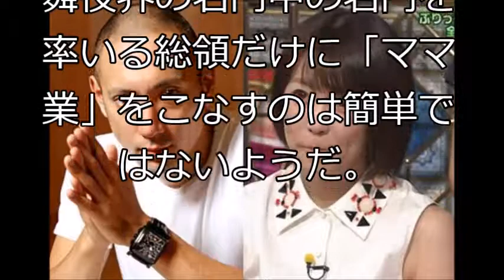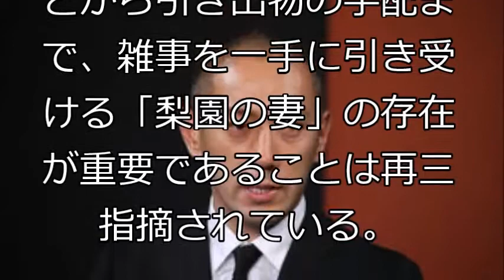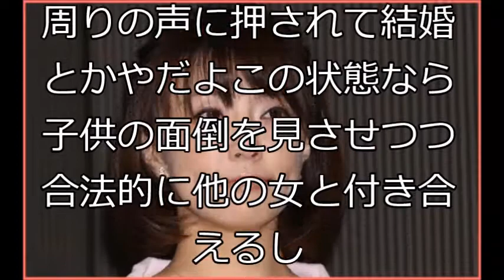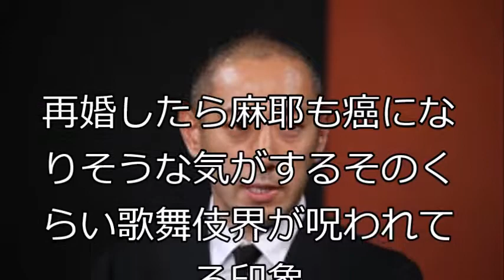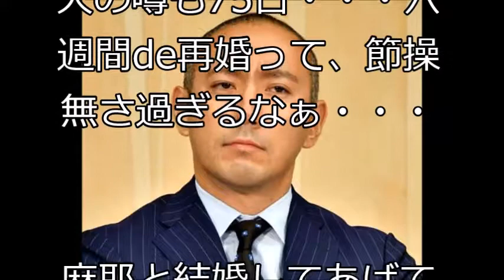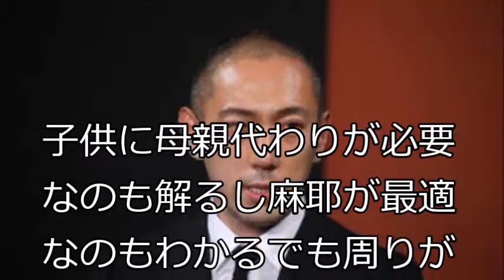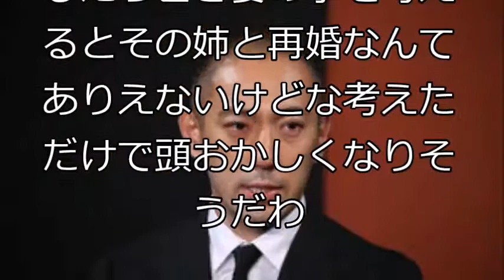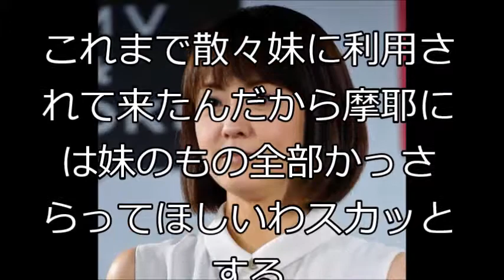小林麻耶の献身子育てに海老蔵と結婚を望む声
【関連動画】
小林麻耶、島田紳助との大スキャンダル発覚！？石垣島で起きた事件がヤバすぎる
小林麻耶〝妊娠で体調不良〟市川海老蔵との結婚が現実的とネットで噂に！
市川海老蔵、イッテQ河北麻友子と男女関係が発覚！小林麻央さんの闘病中に不倫も暴露され小林麻耶さんとの再婚がピンチか！？
【速報】なんと海老蔵の母が小林麻耶を梨園の妻と海老蔵の再婚相手に認めていた事実が判明！？
【速報】小林麻耶さんが海老蔵さんの子供をお腹に妊娠して天国の麻央さんは大喜び間違いなし！？
【速報】海老蔵さんと小林麻耶さんがやっぱり夜のアレをやってる決定的な証拠となる●●が暴露された！？
小林麻耶を蝕む病名がヤバイ。搬送入院した原因をバイキングでテレビ復帰し激白！
【判明】海老蔵と小林麻耶が意味不明な同棲を続けるたった1つの理由は結婚はさておき既に妊娠してるから！？
海老蔵を支える小林麻耶の体調が悪化、不安と心配が隠しきれない状況とは
小林麻耶が本当の親子みたいと絶賛！市川海老蔵さんとの再婚も秒読みで小林麻央さんも安心！？
【悲報】小林麻耶さんが体調不良になった理由は過労ではなく海老蔵と麻央の邪魔をしたからやられた？
小林麻耶が島田紳助の復帰に怯える訳とは!?市川海老蔵との再婚を阻む衝撃の理由!
市川海老蔵と河北麻友子の恋仲は小林麻央さんも知っていた！！闘病中の不倫暴露で病状は？小林麻耶との再婚にも影響大か！？【芸能チャンネル】
【速報】海老蔵さんが小林麻耶さんとの再婚を決めた一言の意味が泣けてくる・・・
【衝撃】小林麻耶のすっぴんを海老蔵が公開した写真がヤバイ！姪っ子のれいかちゃんそっくり？